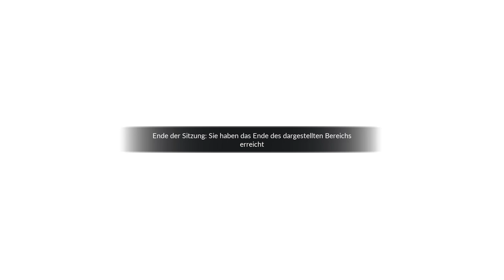Train Sim World 4 | Folge 27 | Leipzig HBF..Oberirdisch? | Experiment | Erkundungstour in Leipzig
In diesem Video erkunden wir den Leipziger HBF..wie weit können wir gehen..??